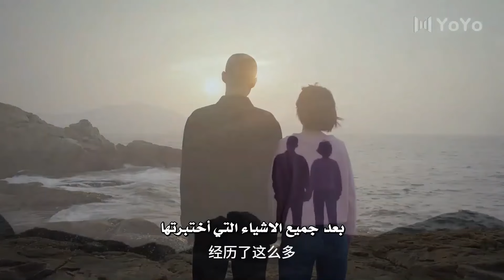تدرك قيمـة الاشياء البسيطـة معـه و ادركت بأن الحياة ممتعة بجانبـه ( حكايات البلدة الصغيرة )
نبذة عن القصة : تعود مودي ، وهي فتاة محترفة بعزف السونا  تتمتع بدرجة عالية من التعليم والقدرة، إلى المنزل للتعافي من الإصابة. هناك تلتقي باي لانغ ، رئيس شركة ذكي ومتمكن. بسبب حادث ما، يضطر الاثنان إلى إدارة الأعمال معًا.
في اثاء العمل  معًا، لم تشعر مو دي بنوع مختلف من الدفء الإنساني فحسب، بل تم الترحيب بها أيضًا بأذرع مفتوحة من قبل السكان المحليين في المدينة، وحصلت على الإلهام للجمع بين الفن التقليدي والثقافة الشعبية.
تتمتع مودي بفهم جديد للموسيقى الشعبية التي كانت تحبها ذات يوم. و حققت تقدمًا مستمرًا في العروض وحظيت بالكثير من الثناء. لقد غيرت أيضًا بدايتها الصعبة مع باي لانغ نحو الأفضل.
و بهذا تركت مودي دفاعاتها و انطلقت في رحلة بالمدينة الصغيرة بالحب و المثابرة و حولها الاشخاص الذين يحبوها حقا .

اسم الدراما بالعربية : حكايات البلدة الصغيرة
اسم الدراما بالصينية : 小城故事多  - شياو تشينغ غو شي دو
اسم الدراما بالانكليزية :  Samll Town Stories
الكاتب :شين تاو ران
المخرج : غو زينغ يو
التصنيف : رومانسي, حياة , دراما , موسيقى
عدد الحلقات : 30

الابطال : كارلينا بدور مودي
غاو جي تينغ بدور باي لانغ
وو شينغ جيان بدور وي ليان
سونغ جيا تينغ بدور هوانغ جين
جو روي بدور مو تونغ
راين لو بدور جو وين وين

الترجمة العربية حصرية لقناة YoYo Arabic Channel